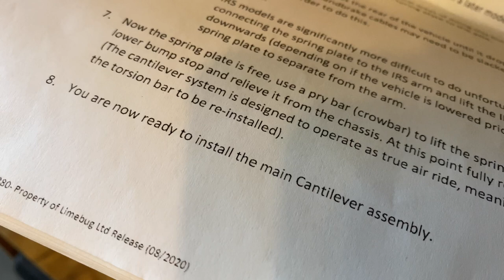1969 VW Beetle-Intro & Installing Rear Air Suspension-Part 1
Welcome to another great video!.

This new season I will show the process on my 1969 VW Beetle. I have been working on this car for about 2 and half years now. I bought the car when I was 22 years old and it took me around everywhere for about 3 years then the engine starting to give me issues. I removed the engine for a rebuild and the transmission was sent out too. While the transmission was getting rebuilt I noticed the sheet metal on the car was bad so I bought a welder and practiced for about 6 months. I then felt comfortable enough to replace the both floor pans, luggage compartment and the passenger side heater Channel. This is why it took me so long to get the sheet metal replaced. Paint is next 🤘🏽.

The first few videos on this season will be the installation of the air suspension. I want to make sure this car is laying frame before I do anything else. I bought the air kit from limebug because they’re kit is out of this world. I will put the link for the air kit below. Please let me know If you have any questions in the comment.

1966-79 Ball Joint Beetle / Ghia Complete Cantilever Swing Axle / IRS Air Ride.

Have a great day 👍🏽. I will catch you guys on the next video.